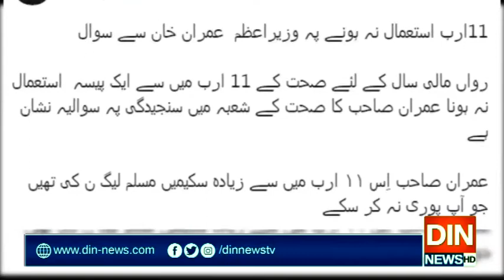مسلم لیگ ن نے وزیراعظم کی کارکردگی کو صفر قرار دے دیا